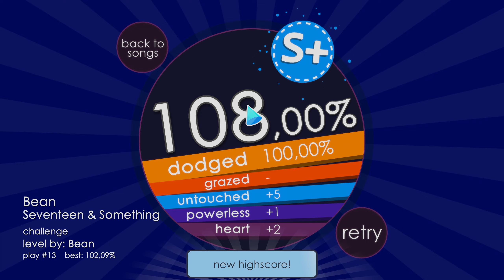[S+] Bean - Seventeen & Something (challenge) / Soundodger 2 Official Level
A follow-up? Sure ig there ain't much for me to upload these days :/